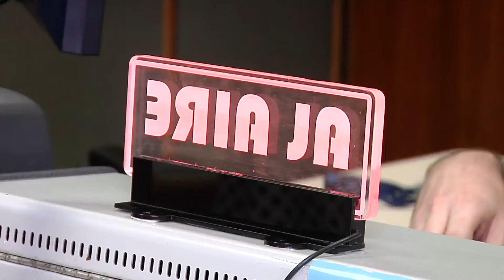Top 5 de las canciones más pedidas en Fantástica 96.6 [Tipo de Video] - TeleMedellin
Nuestros amigos de Radio Fantástica 96.6 nos dan su top 5 de las canciones para disfrutar este puente.